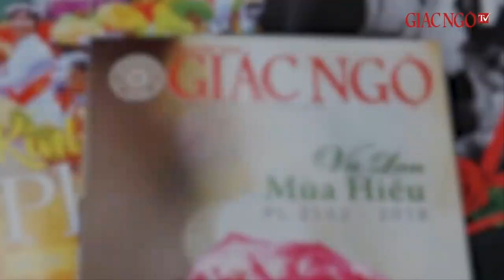Lễ Tưởng Niệm Chủ Tịch Nước TRẦN ĐẠI QUANG tại TP HCM